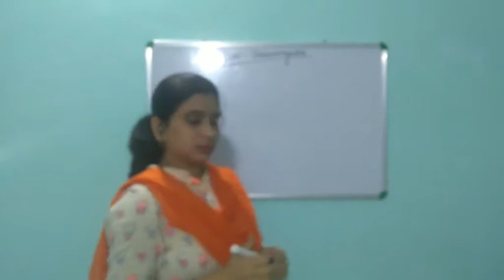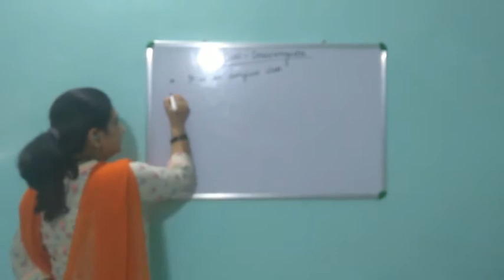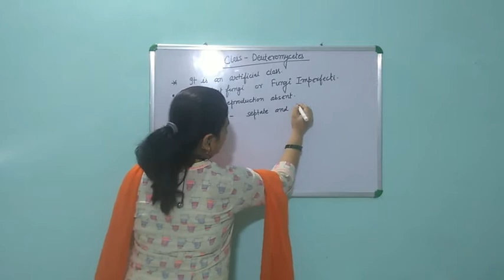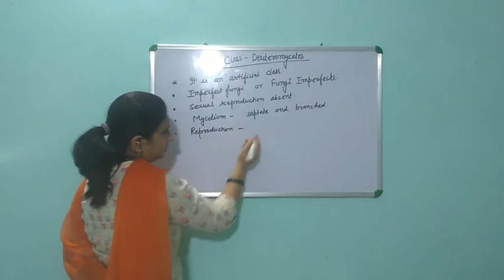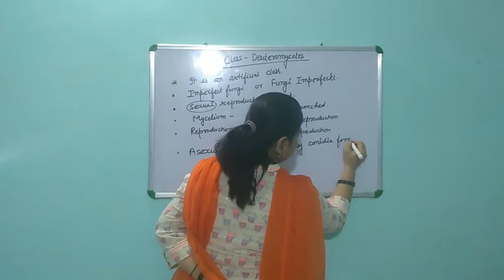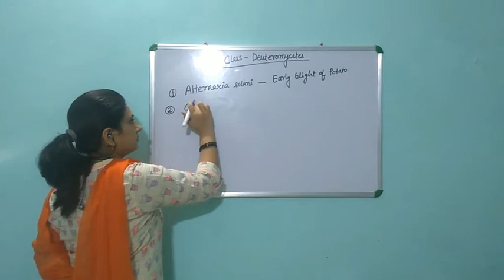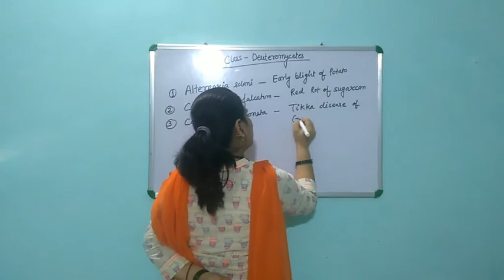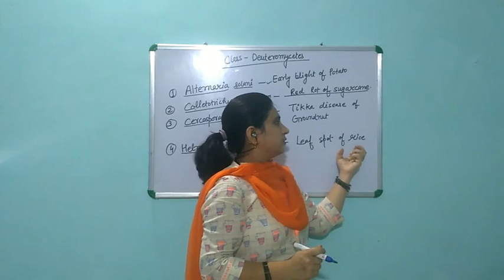CLASS 11- BIOLOGICAL CLASSIFICATION(Class Deuteromycetes)